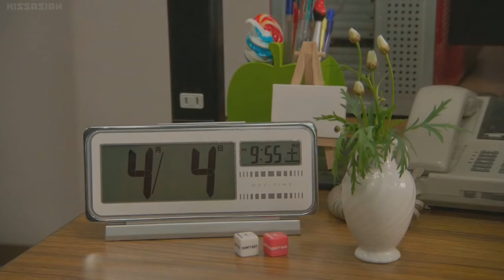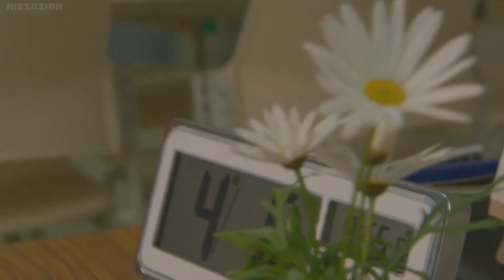Kamen Rider 4 [Time - Mitsuru Matsuoka]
ขอขอบคุณเพลง Time - Mitsuru Matsuoka